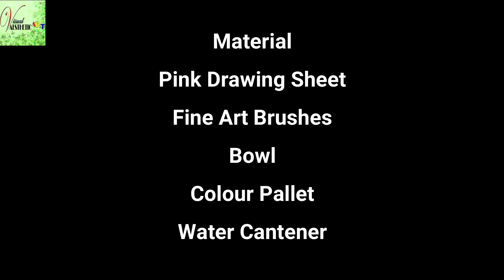Seascape Tutorial ||Easy waterfall Painting tutorial#painting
Hello viewers in this video , you can make handmade Painting .
For more awesome videos... check the link given below.

Recycle Mobile cover
 ttps://youtu./KP6UsGtEY-U

 Realistic Rose with Arabic calligraphy
ROSE CALLGRAPHY.mp4

Instagram is the best seascape painter?
Who is most famous for contemporary art?
Whattypeofartisseascape#What are the most common contemporary styles used by contemporary artist?
AcrylicminiPaintingShortPaintingVideo#Easypaintingforbeginners#AcrylicPaintingSeascape#AcrylicolourWaterfall#Creativecomposition#Acrylicpaintingshortvideoforart#freehandcalligraphy#Frepainting_tutorial#Flower_drawing_and_painting_idea#Thread_painting for_beginners_Thread Art_Thread Painting on Paper#How do you paint a cascading waterfall?How do you paint waterfalls in acrylic?How do you paint waterfalls in acrylic?
How do you paint a sakura tree?
How do you paint pink cherry blossoms?
How do you paint a forest with a waterfall?Who is the best seascape painter?
How do you start a seascape painting?
How should a seascape and wave be painted for beginners?
How do you paint acrylic abstract seascapes?
How do you paint misty waterfalls?
How do you paint water ripples in acrylic?
How do you paint a waterfall for kids?
Who created this famous ocean art?
What makes a good seascape painting?
What is the ocean painting called?
What does seascape mean in art?
How do you paint falling water?
How do you paint a small waterfall?
Do you dip your brush in water before using acrylic paint?
Can you paint wet on wet with acrylics?
Should I wet my canvas before acrylic painting?
पेंटिंग चित्र कैसे बनाते हैं?
बच्चों को पेंटिंग बनाना कैसे सिखाएं?
पेंटिंग कितने प्रकार की होती है?
कोलम पेंटिंग में क्या मोटिफ का उपयोग किया जाता है चित्रकला को बनाने की विधि समझाइए?
पेंसिल से पेंटिंग कैसे करें?